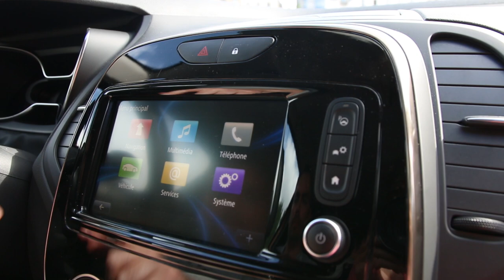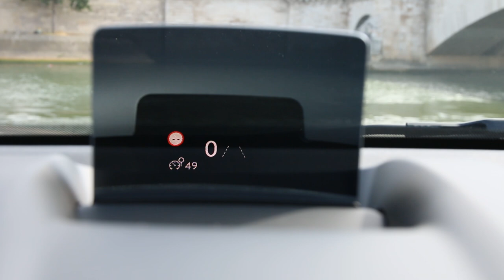Citroën C3 Aircross VS Renault Captur : quel est le meilleur SUV urbain ?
A peine dévoilé, le Citroën C3 Aircross se confronte au numéro un des ventes du segment : le Renault Captur. Est-il bien armé pour détrôner la référence ? La réponse en vidéo.